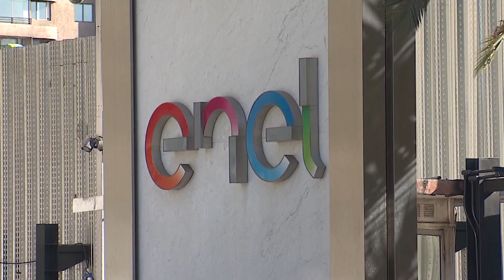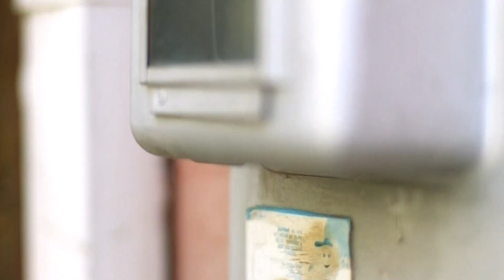Parlamentarios se refieren a la posibilidad de adelantar el fin de concesiones a empresas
A raíz de los problemas eléctricos en Santiago, se puso sobre la mesa la posibilidad de adelantar el fin de la concesión a la empresa encargada de este servicio. Algo que incluso podría llegar a la región según parlamentarios, quienes ponen énfasis en la revisión de los servicios y la diferencia del valor de compensación existente con la capital.